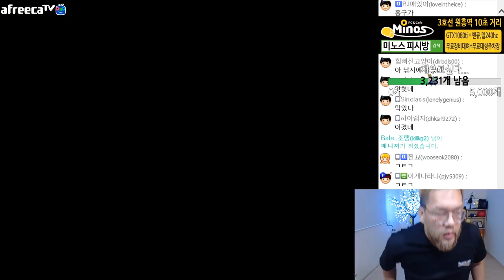[17.6.19] 스타1 StarCraft Remastered 1:1 (FPVOD) Larva 임홍규 (Z) vs Mini 변현제 (P) 3/2 [Best of 3]